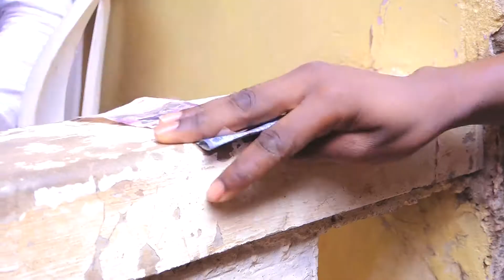OKUBBA KUMUKUBIZZA-EBISESA KU ABSTV